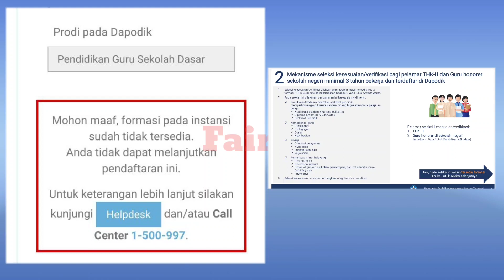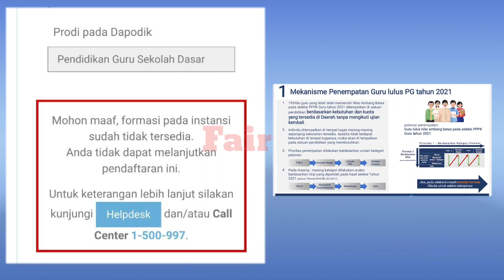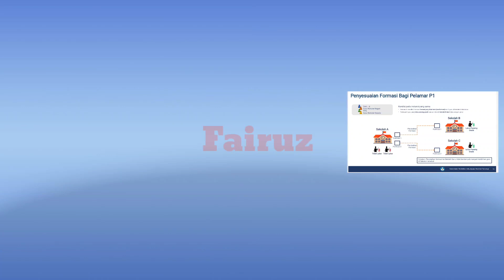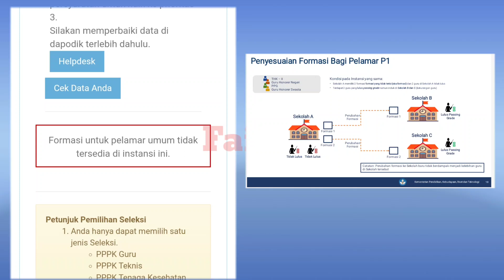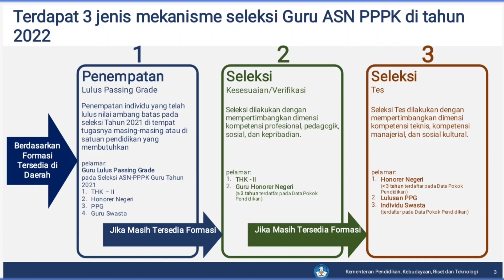Notifikasi kembali berubah‼️Ini mekanisme seleksi PPPK guru sebenarnya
Notifikasi kembali berubah ubah dalam tampilan seleksi pppk guru tahun 2022 ketika login di akun sscasn, kadang pertama ada penempatan dan hilang bahkan tidak mendapatkan penempatan ini akibatnya dan alasannya. bahkan sebagian tidak bisa menlanjutkan ke tahap berikutnya hanya terdiam ditampilan tidak dapat formasi simak vidio dengan lengkap ahar mengerti penyebabnya.